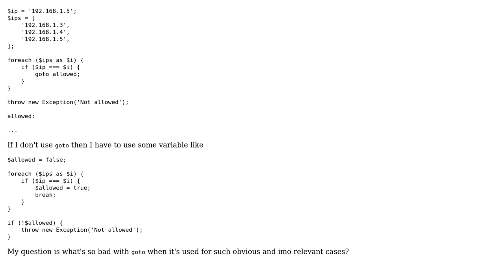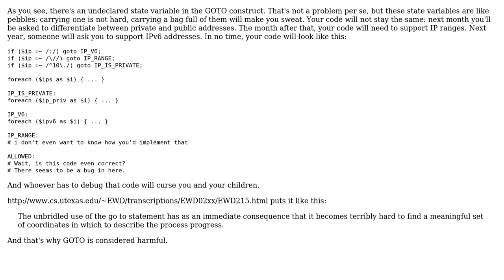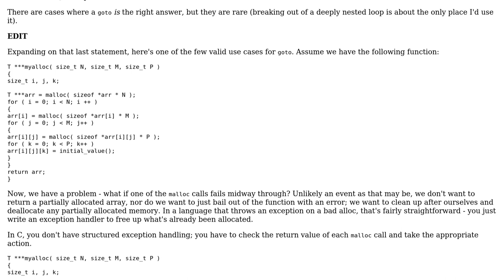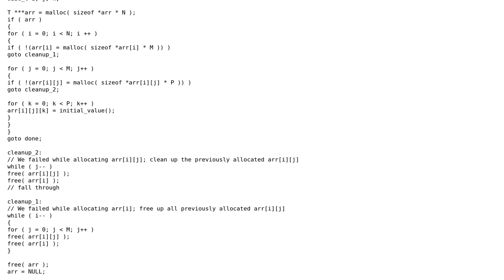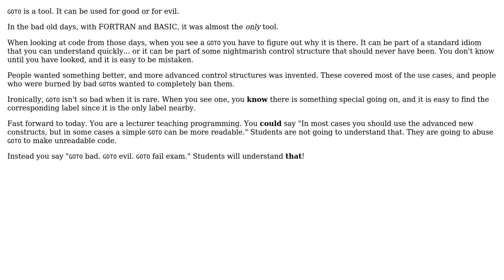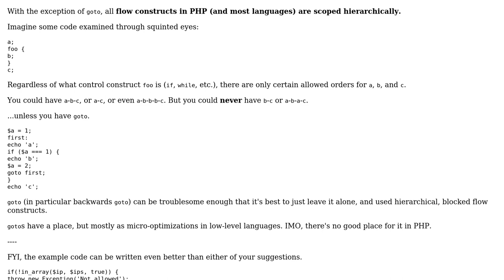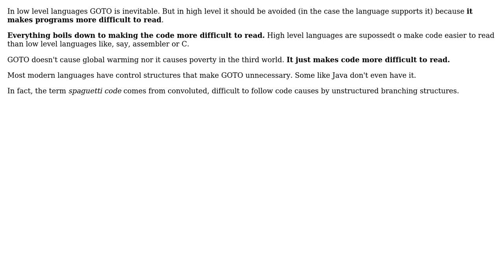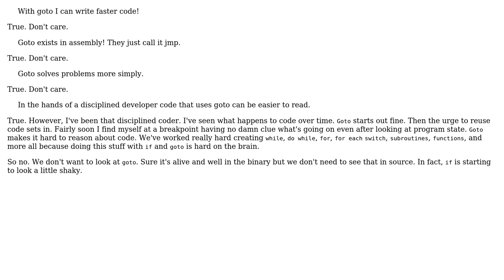Software Engineering: What is so bad with goto when it's used for these obvious and relevant cases?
With thanks & praise to God, and with thanks to the many people who have made this project possible! | Content (except music & images) licensed under CC BY-SA | Music | Images & others | With thanks to user wallenborn user Tulains Cordova user Stig Hemmer user php_nub_qq user Paul Draper user John Bode user JacquesB user gnat user caveman user candied_orange user bishop user Bill K user Bergi and the Stack Exchange Network Trademarks are property of their respective owners. You are responsible for your own actions.